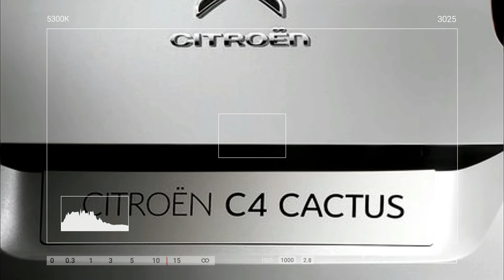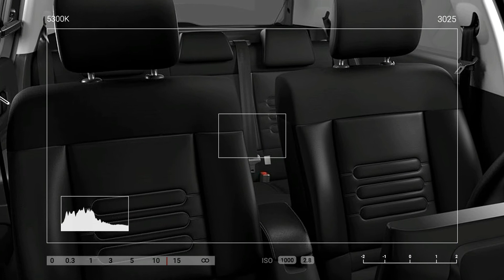[[Its new compact hatchback]] CITROEN C4 CACTUS 2018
Citroën unveiled the New C4 Cactus, its new compact hatchback. The Citroën C4 Cactus has been substantially upgraded, adopting the classic cues of the segment in terms of technology and engines while continuing to stand apart through its singular personality and comfort. The car's styling is as bold and modern as ever but gains enhanced status. Inside, the New C4 Cactus offers unrivalled comfort, immersing occupants in a true cocoon. Benefiting from the Citroën Advanced Comfort® programme, the New Citroën C4 Cactus is the first model in Europe to feature the suspension with Progressive Hydraulic Cushions™ (PHC), making the "magic carpet ride" effect accessible to the greatest number, and the first vehicle in the world to boast Advanced Comfort seats. With its unique personality, the New C4 Cactus is the last word in ultra-comfortable hatchbacks, set to shake up the market in first-quarter 2018.

Following the launch of the C3 in 2016 and the SUV offensive in 2017 with the C3 Aircross and C5 Aircross, Citroën is taking a further step forward in the roll-out of its product offensive and surprising the world once more with its new compact hatchback, the New C4 Cactus. The new model brings a breath of fresh air to the hatchback segment by blending the singular personality of the Citroën C4 Cactus with the class-leading comfort of the C4. The model's status has also been boosted through the addition of segment essentials including 12 driver assistance systems, 3 connectivity technologies, engines developing up to 130 bhp and prestigious styling.